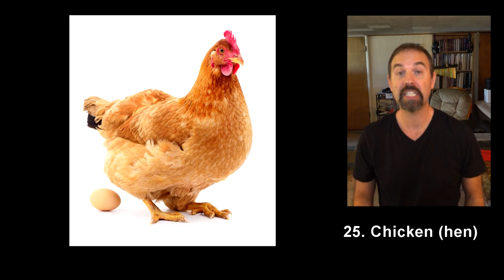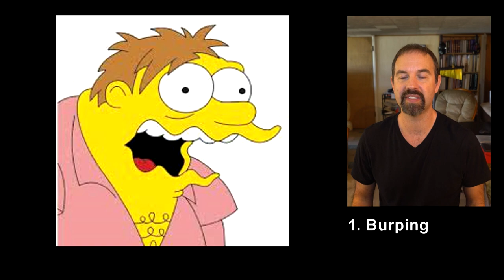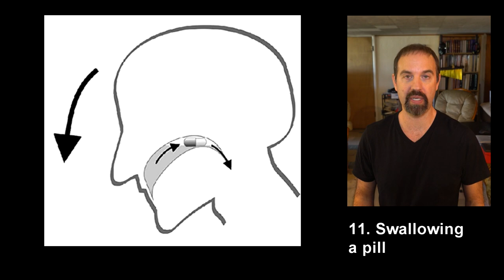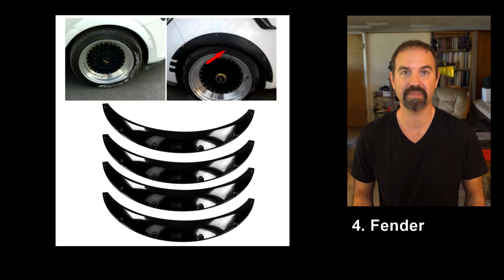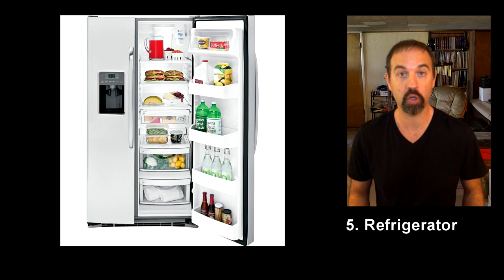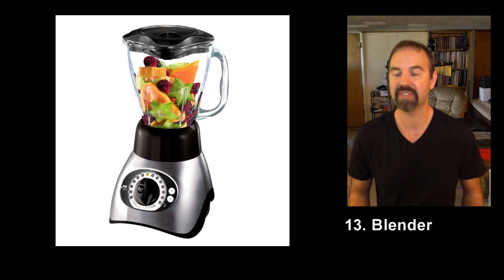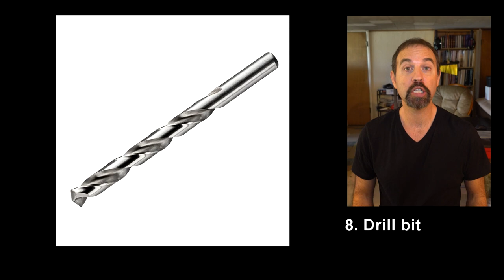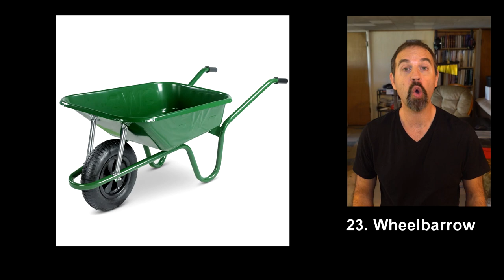Learn American English Vocabulary in Categories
In this video, you will learn American English Vocabulary in Categories. You will learn words related to animals, bodily functions, car parts, things in the kitchen and tools.